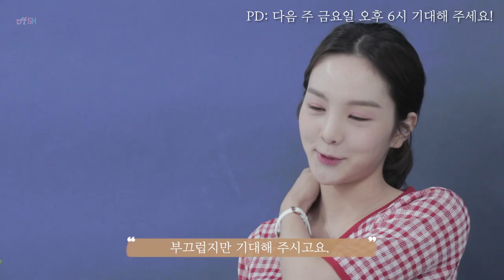KOREA송소희 『안녕, 톡투미 5화』 진정한 친구가 없어요.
00:04~ 제게 진정한 친구가 없는 것 같아요.
04:26~ 엔딩

*Music play list